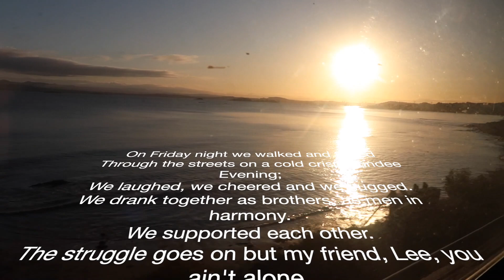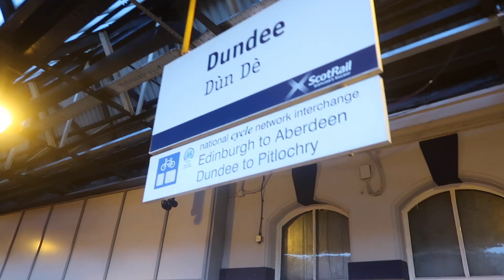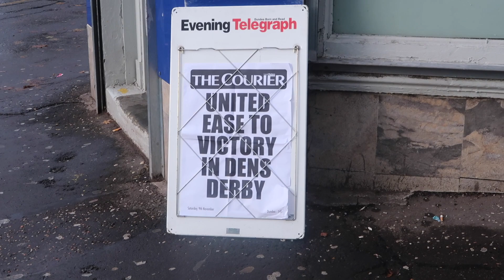Dundee Derby 8/11/2019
Dundee Derby WalkAndTalkMMH SaveTheMale bring fans together to open up and talk, the biggest killer of men under 45 is suicide, we truly believe football can save lives